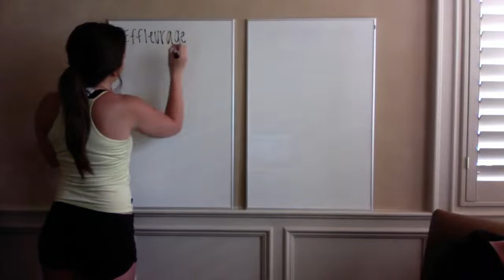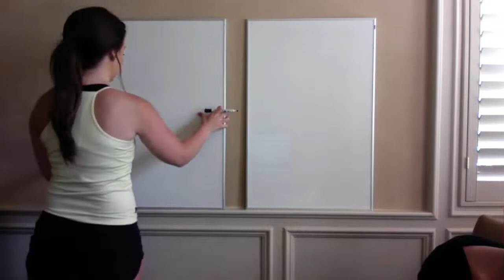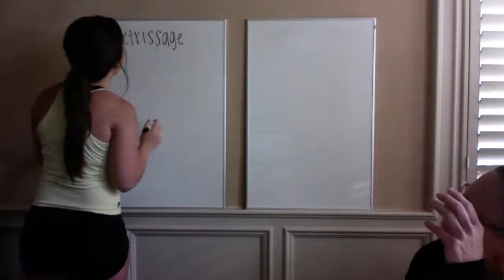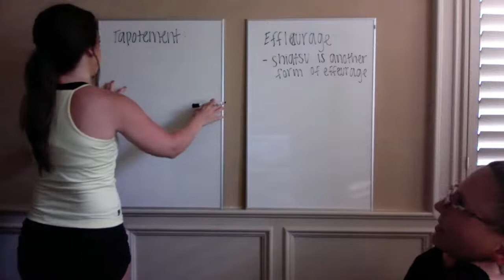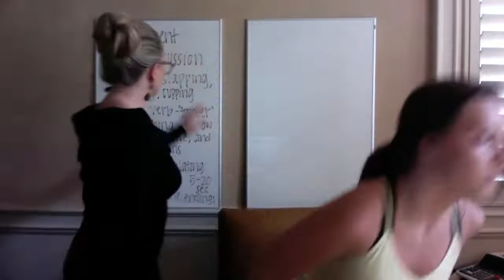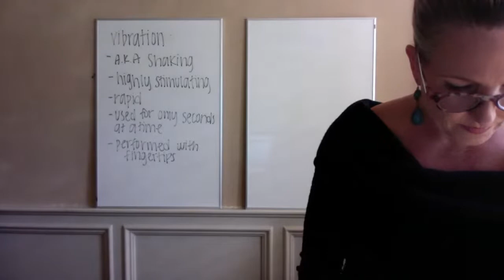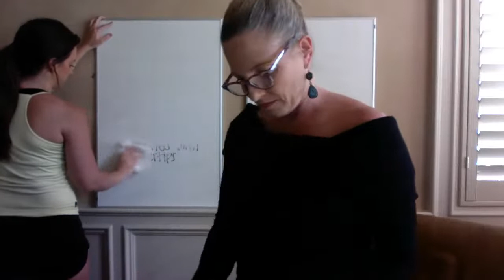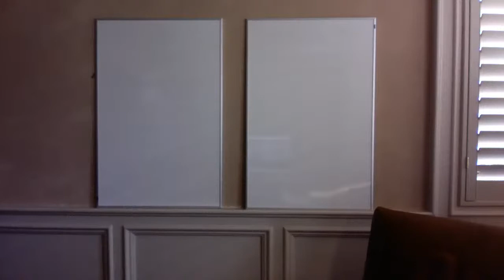Massage movements April 6 - Wendi 12 noon